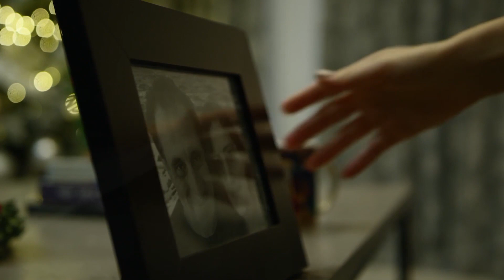King Jeer - Am I Wrong